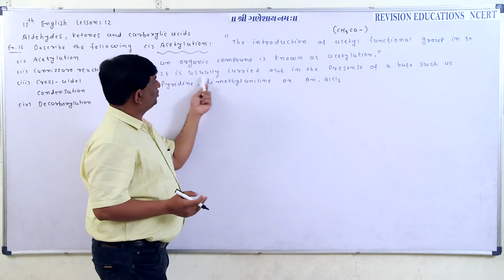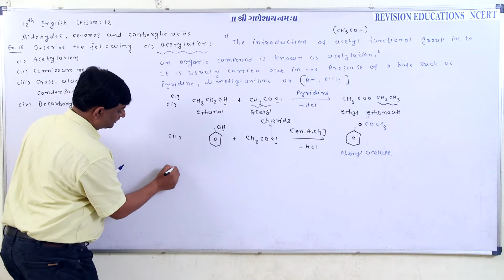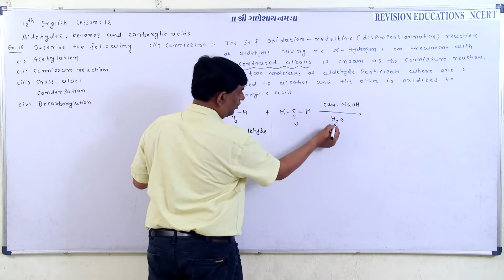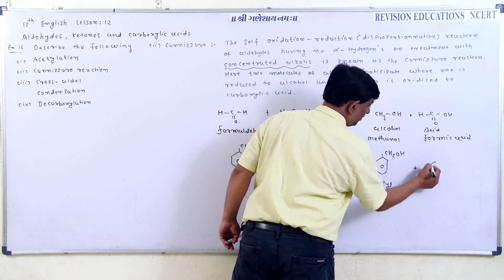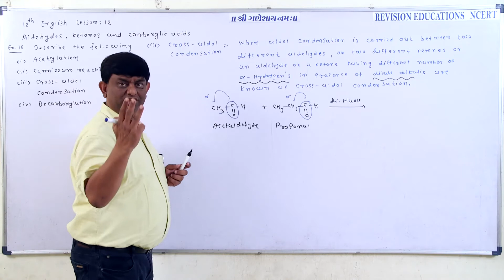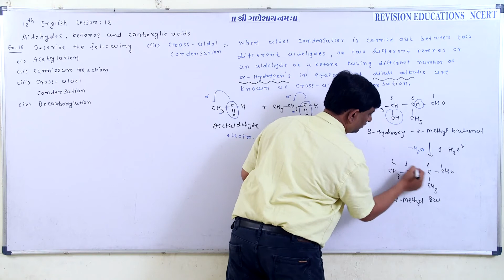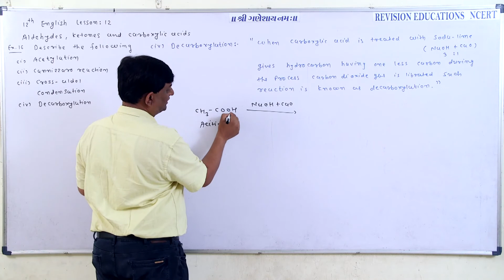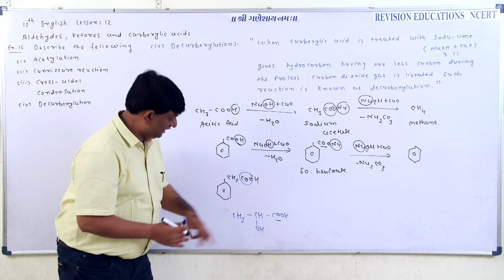12th CH 12 EM EX 16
12th CH 12 EM EX 16